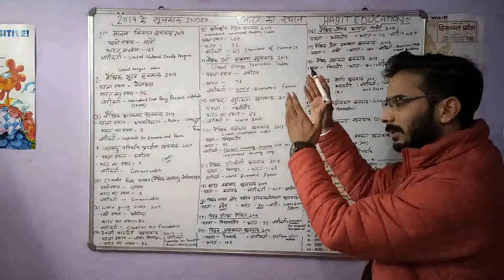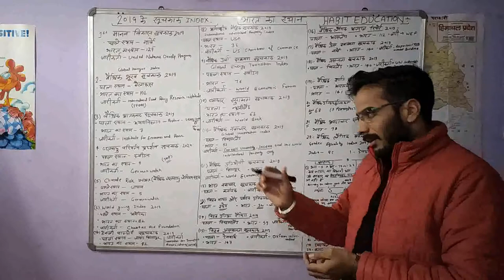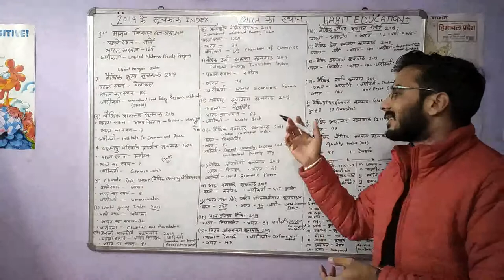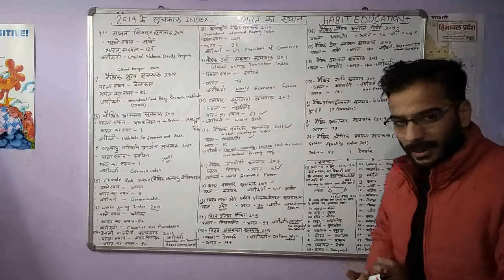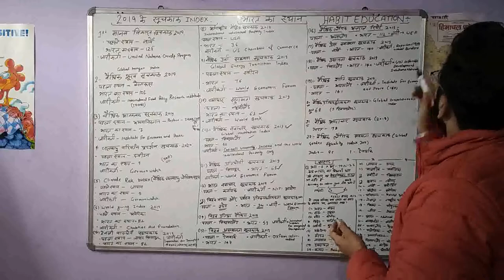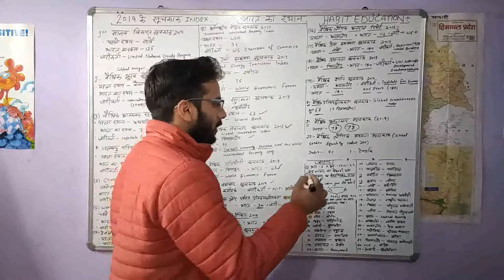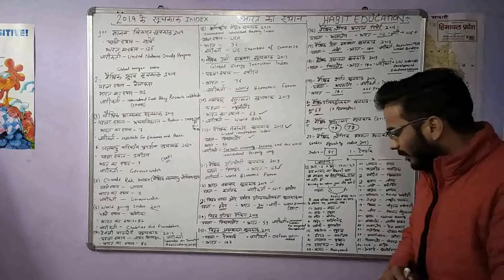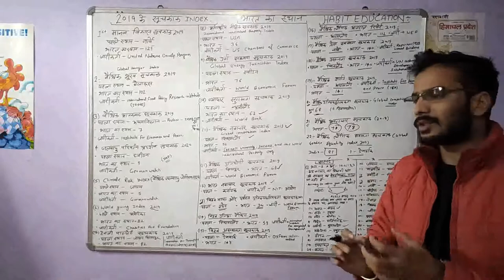$%INDEX 2019-20[SUCHKANK EK NJAR ME ]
MOST IMPORTANT INDEX 2019-20